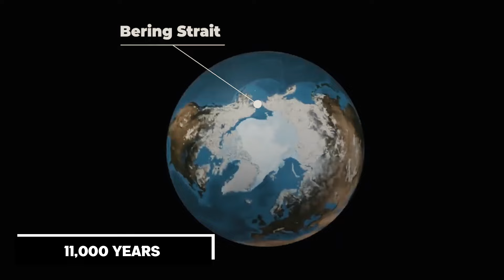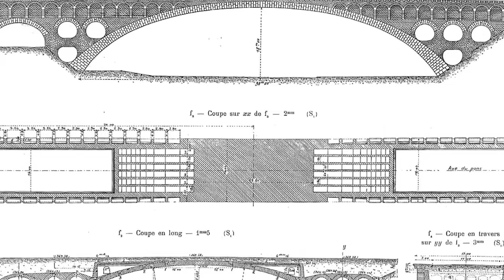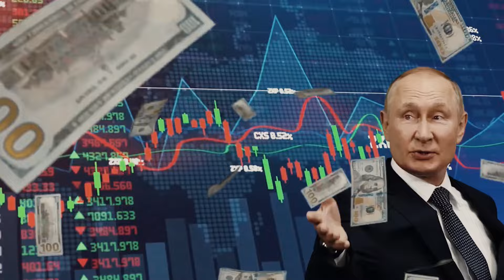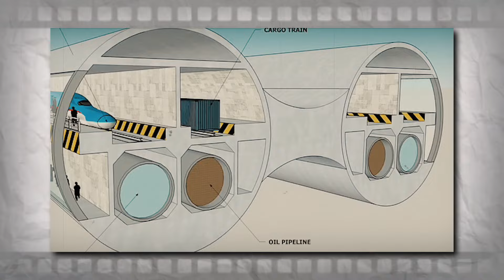Putin's IMPOSSIBLE plan to build a highway to the USA!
Today we look at the possibilities for building a highway from Russia to the USA. Apart from all the geopolitical obstacles, it is technically quite a challenge, not to mention the money issue.

Welcome to Construction Y! Immerse yourself in the world of mega projects, bridges, tunnels, exclusive construction projects and countries that are changing the world with new innovations!

Together we can watch new videos in the field of construction every week.